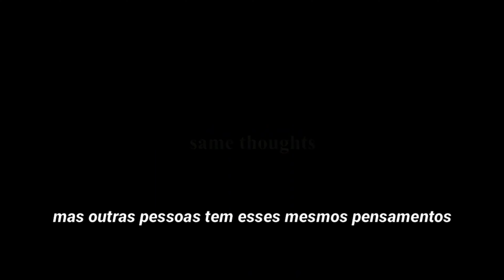nlw.nelk feat. D4RK - Rip Nelk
Se tudo deu errado até aqui, passe tinta branca em toda a tela e recomece,
hoje é o dia perfeito para uma nova pintura…
Nunca desista dos seus sonhos, vc é o ator do filme da sua vida molde ele como quiser.
Ficha Técnica:
Artista: Nelk, D4RK
Letra: Nelk, D4RK
Produção: prod D4RK